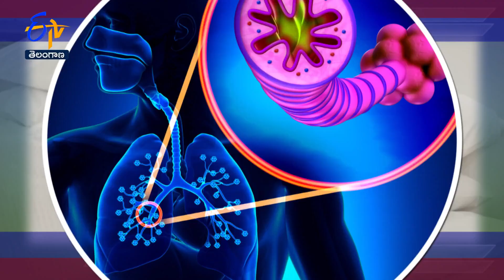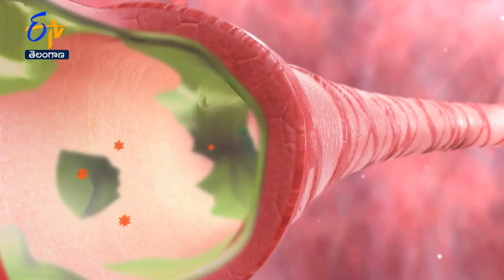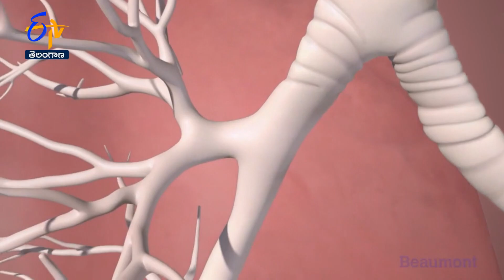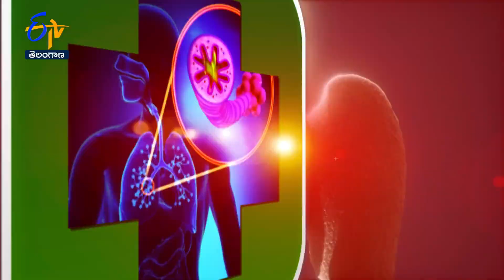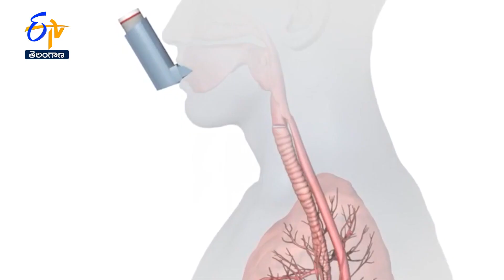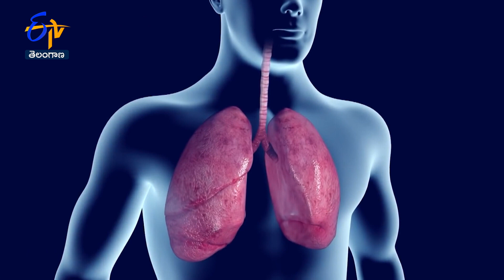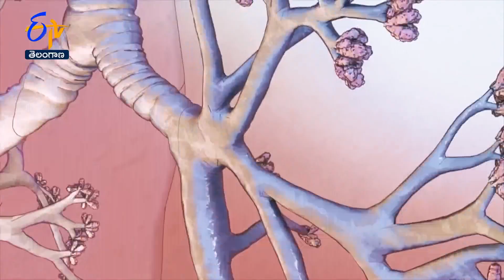About Chronic Pulmonary Obstructive Disease | Sukhibhava | 27th November 2022 | Full Episode | ETV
Program addressing medical care, knowledge and healthcare options.Chest Specialist Dr B. Rajeshwar talks about the chronic pulmonary obstructive disease. He shares its causes and presents precautions and essential medication treatment procedures.